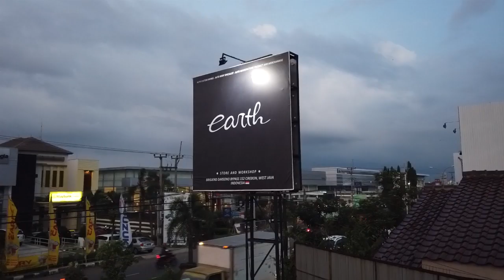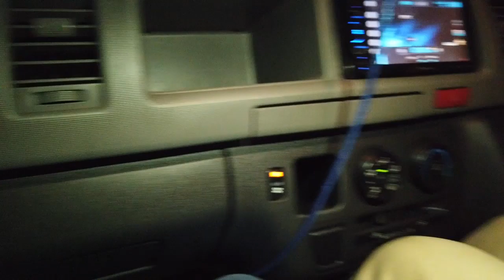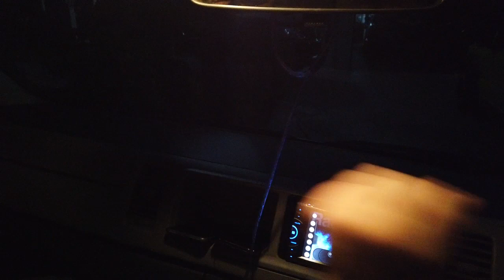Test Ride Dan Membahas Project Modifikasi Toyota Hiace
ya guyss..
jadi di video kali ini kita mau meminta pendapat dan saran kalian nih mengenai project hiace kami..
bantu kami via comment ya guysss..
happy watching..
thankyou guysss